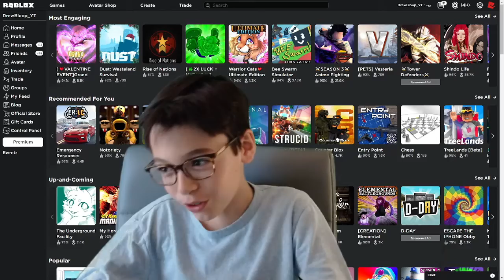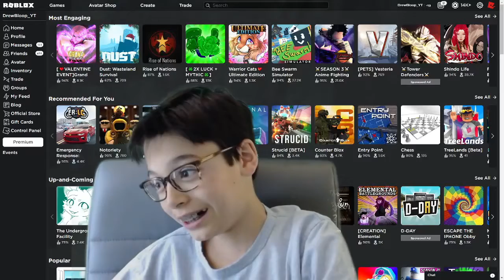MY CHANNEL'S 3RD BIRTHDAY!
Thank you guys so much for getting me to this point and happy birthday to my channel!